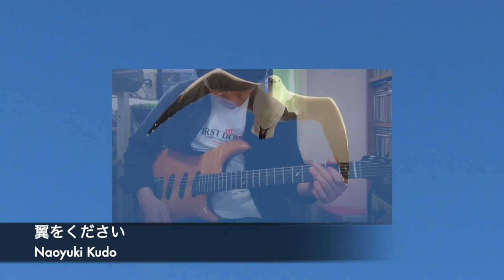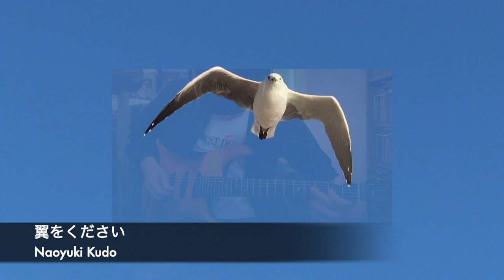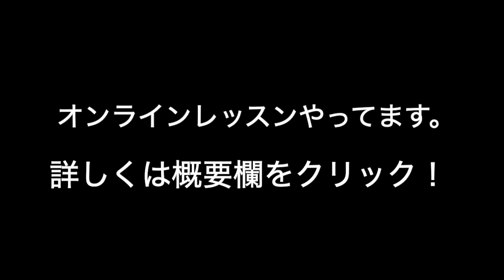翼をください cover by Naoyuki Kudo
あまり自分の芸風では無いものに真面目に挑戦してみましたw
頑張ってストリングアレンジなどをやってみましたが如何でしょうか？

オンラインでのレッスンをやっています。